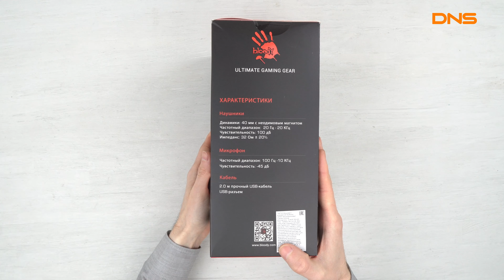Распаковка наушников A4Tech Bloody G650S / Unboxing A4Tech Bloody G650S